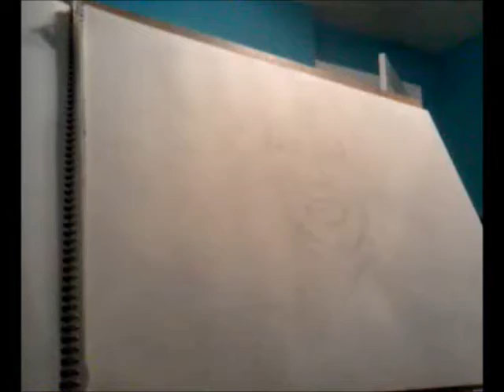Erykah Badu Speed Drawing by Greg Alexander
Greg Alexander..